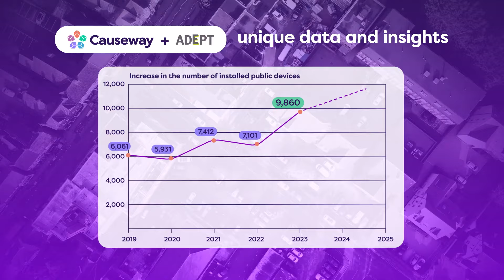The Road Ahead | Causeway + ADEPT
Roads – and the infrastructure beneath them – lay the groundwork for a prosperous economy, smarter cities, and a well-connected future. That said, there’s currently a block in the way. The sheer volume of roadworks, both underway and planned, is presenting a crisis in coordination between the industry’s key partners.

In 'The Road Ahead' report, we explore six years of road and street works data and the critical steps highway authorities and utility organisations must take to future-proof how our roads are managed and maintained.

Alongside crucial insights from ADEPT, you'll find quantitative and qualitative data from 135 professionals working in utility organisations and 284 professionals working in highway authorities.